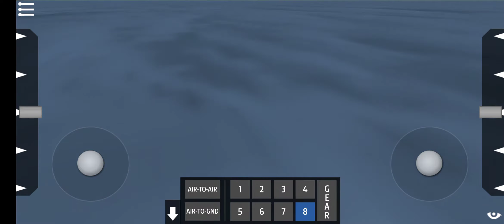Sriwijaya Air Flight 182 Crash Animation